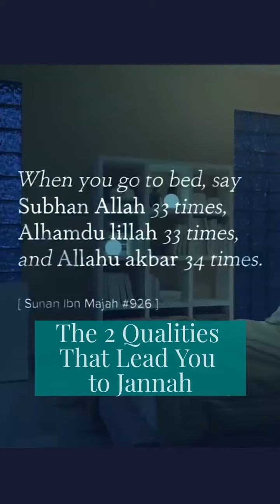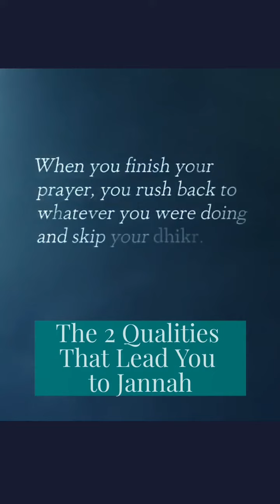Qualities That Lead You To Jannah muslim muslim islamic video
2 Easy Qualities That Lead You To Jannah muslim muslim islamic video